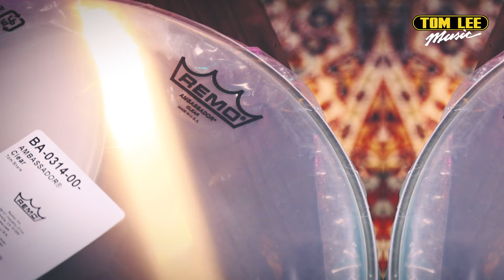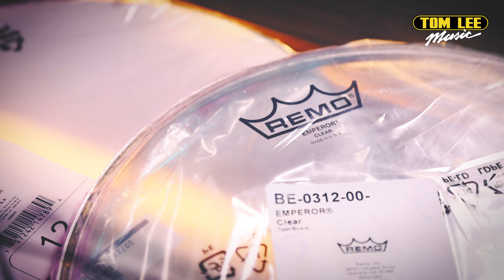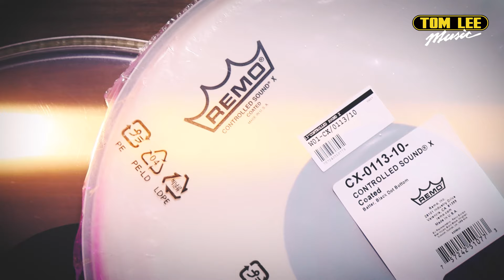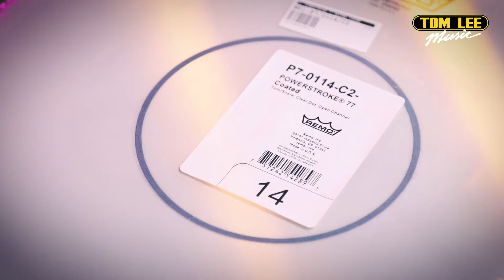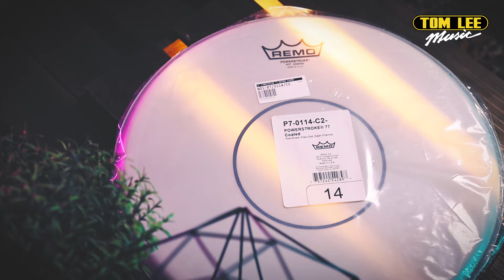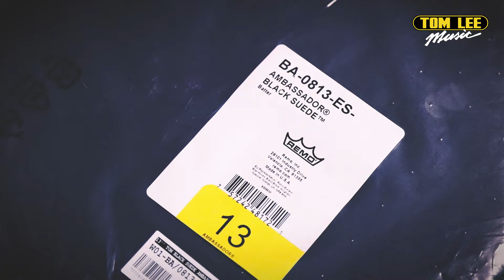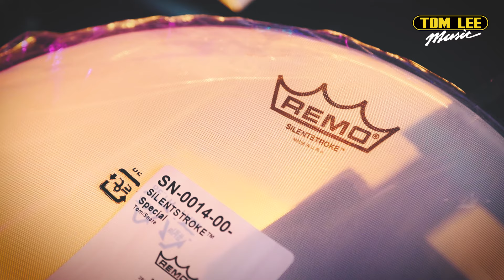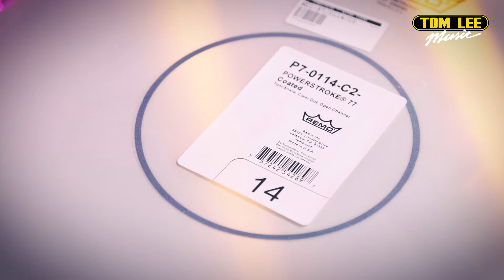【鼓皮攻略！9種鼓皮有咩分別？！| Tom Lee Music Presents - Bandaries EP44】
今集Bandaries有鼓佬明分享唔同鼓皮嘅特性，俾你知道一層、兩層、油皮、底皮、靜音皮等到底邊隻最啱你！

聲音，係一種風格。
而聲音背後，係由唔同嘅器材交織而成。
Band sound 呢種極具個人風格嘅樂風，每一種聲音都係樂手透過樂器對自身嘅演繹。
通利琴行新企劃 — Bandaries，籍著呢個平台同大眾分享各類專業產品，還原創作嘅過程同對聲音嘅塑造，將夾band常用嘅產品同知識延展開去，打破 band sound 嘅界限。
00:00 簡介
01:26 鼓皮介紹
02:20 透明皮 vs 白皮
03:20 單層鼓皮介紹
04:00 雙層鼓皮介紹
04:35 弱音鼓皮介紹
08:34 Black Suede 鼓皮介紹
09:39 Fiberskyn 鼓皮介紹
11:31 Hydraulic 鼓皮介紹
13:11 EMAD 鼓皮介紹
14:40 軍鼓底皮 介紹
16:03 靜音鼓皮介紹
17:21 Marvin's choice
18:12 Kulo Ming's choice
18:29 總結